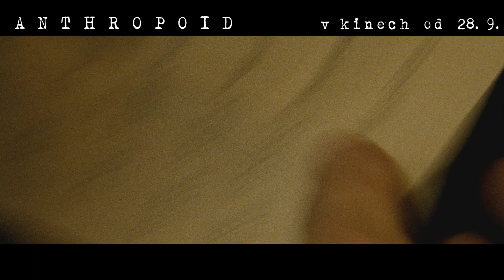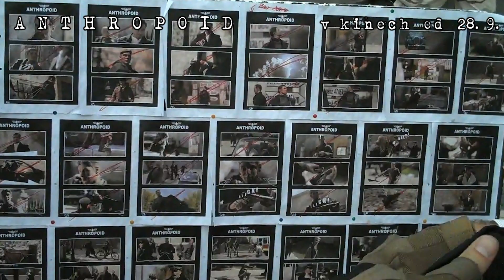Film o filmu Anthropoid - tvůrčí tým, režie a jazykový akcent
Snímek Anthropoid vychází z výjimečného skutečného příběhu vojenské operace za druhé světové války, jejímž cílem byl atentát na obergruppenführera SS Reinharda Heydricha. Heydrich byl po Hitlerovi a Himmlerovi třetím nejvýznamnějším mužem Třetí říše, hlavním strůjcem Konečného řešení a vůdcem nacistických okupačních sil v Československu. Vražedná a brutální vláda tohoto muže, přezdívaného "pražský řezník", přiměla spojenecké síly v Londýně k naplánování přísně tajné mise s kódovým označením Operace Anthropoid, která se měla navždy zapsat do historie.
Film sleduje osudy dvou vojáků českého zahraničního odboje, Jozefa Gabčíka (Cillian Murphy) a Jana Kubiše (Jamie Dornan), kteří provedou v prosinci 1941 výsadek do své okupované vlasti. Vybaveni jen omezeným množstvím informací a minimální výstrojí musejí v nacisty okupovaném a uzavřeném městě přijít na způsob, jak spáchat atentát na Heydricha, muže, kterého řada lidí vnímala jako Hitlerova přirozeného pokračovatele a nástupce.
Výrobu filmu podpořilo Ministerstvo obrany České republiky.